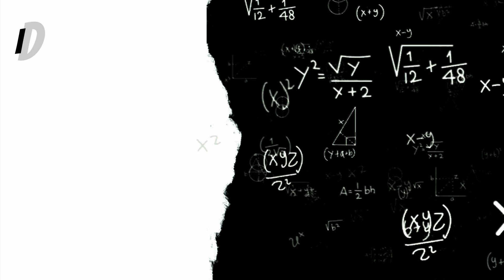Flipgrid Quick Tip: Ideas for Math & Science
FlipGrid is an awesome platform for learning. In this quick tip, we share some math and science ideas for integrating FlipGrid into your class through creative calculations.

If you have students virtual learning, have them use their bathroom scale to generate numbers for random calculations. As students generate random weights, convert them to masses, and calculate the density based on a standard volume.

Flip the script, have students measure a 3-dimensional object and calculate the volume, then use a standard mass to discuss how mass and volume contribute to the density of an object.

What ideas do you have for using FlipGrid for random generation of information for class?

Gear Used
Fiostan Lights
DJ / Projector Stand
GoPro Bundle
GoPro Media Mod
Fifine Mic
Huion Tablet
Phone Tripod Adapter
LED Accent Lights
Port Adapter
WiFi Plug
USB C cord for Microphone
Lapel Mic for iPhone

We hope you enjoyed this video and found something to research, question, do, or design! Remember, having a great day is a choice, choose wisely.